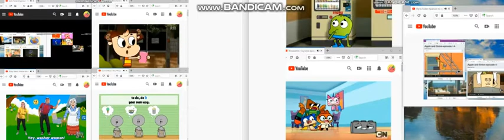Up to Faster 45 parison